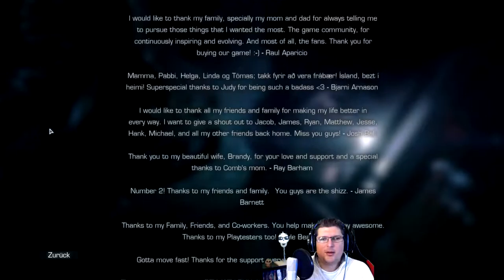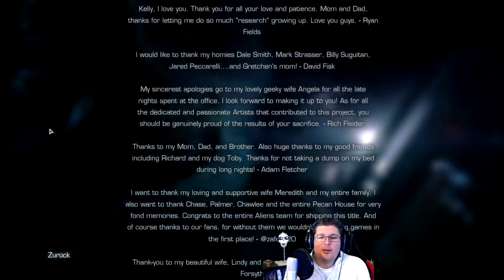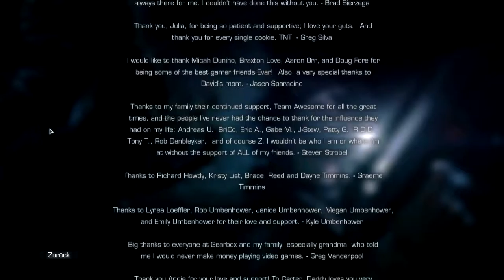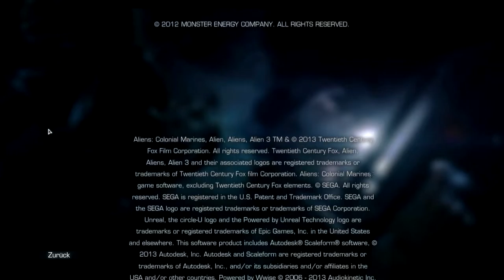Aliens👽[Colonial Marines] #33 [FINISH] Interessantes ENDE mit STATEMENT dazu + INFO-ZEUG (German)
Die Geschichte von Aliens: Colonial Marines wurde von den Battlestar-Galactica-Autoren Bradley Thompson und David Weddle geschrieben. Die Geschehnisse im Spiel finden zeitlich etwa 17 Wochen nach denen von Alien³ statt. Ein Such- und Rettungsteam der Colonial Marines wurde ausgesandt, um auf dem Raumschiff U.S.S. Sulaco nach Ellen Ripley, Korporal Dwayne Hicks und den anderen vermissten Marines zu suchen, die auf den Planeten LV-426 geschickt wurden. Die Sulaco wurde zuletzt über dem aus Alien 3 bekannten Planeten Fury-161 gesichtet und ist aus unbekannten Gründen zu LV-426 zurückgekehrt. LV-426, die Sulaco und das Wrack des Alienraumschiffs aus Alien sowie weitere Örtlichkeiten dienen als Schauplätze im Spiel.

Systemanforderungen:

CPU:              Core 2 Duo E7400 oder mehr...
RAM:             2 GB RAM
DirectX:         11
Internet:         Breitband

Meine Hardware:
1. 225 GB SSD - 2. 500 GB SD - 3. 2.0 TB SD Festplatten
16 GB Ram HyperX Riegel
4 GB grafik Geeforce 970 GTX
Gehäuse: Thermaltake
Asus Motherboard
CD/DVD Brenner
600 Watt Netzteil
Hama 7 Facher USB Hub

Private Nachrichten WERDE ich liebend gern Beantworten. Schreibt mir doch einfach Kommentare unter meine Videos.